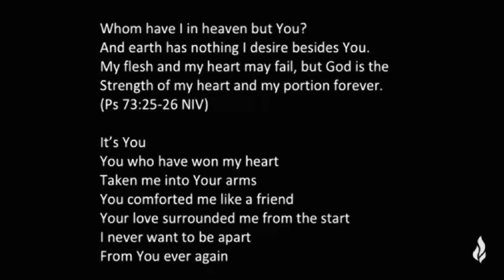Day26 (PORTUGUÊS) - From your family in Singapore | 28 Days of Prayer & Fasting